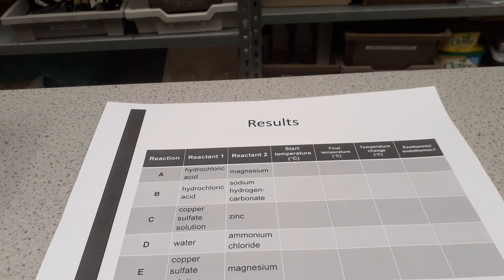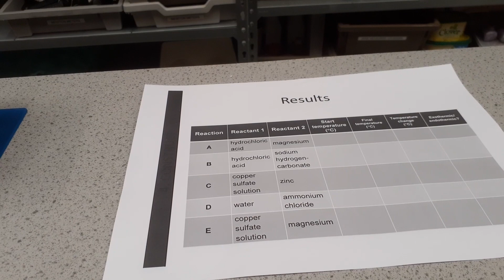Exothermic and endothermic reactions.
Exothermic and endothermic reactions. Practical experiments using temperature to classify reactions.